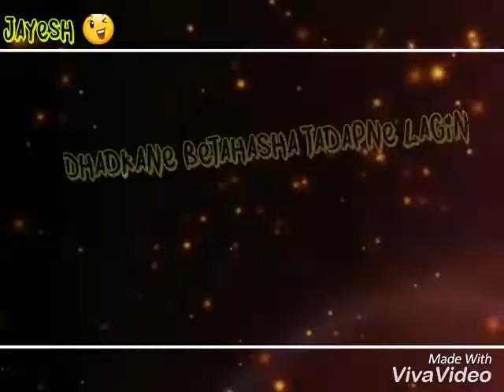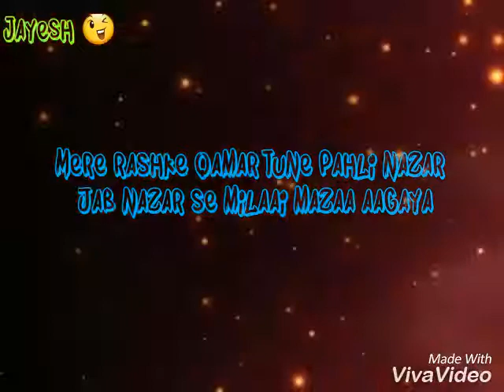Mere Rashke Qamar | Jayesh Song Lyrics